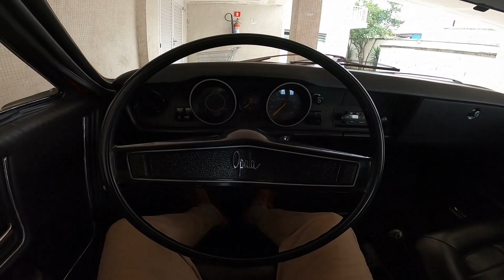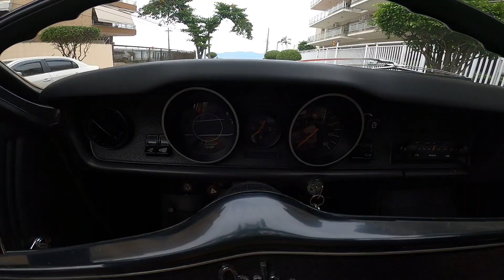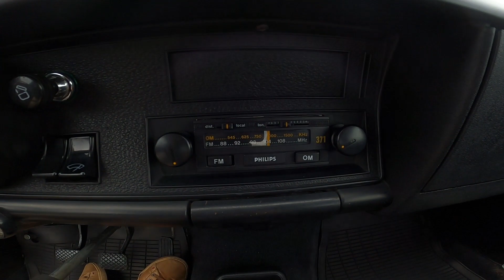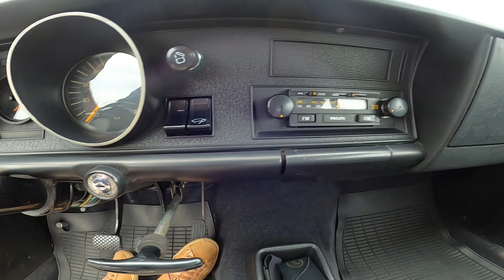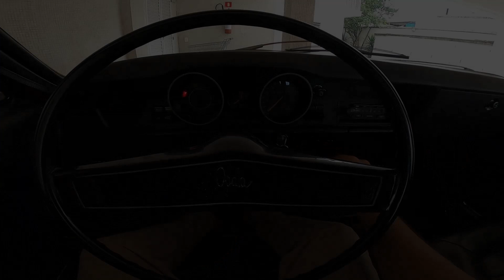Caravan Standart 1975 - avaliação completa (1ª Parte): impressões ao dirigir, motor e equipamentos